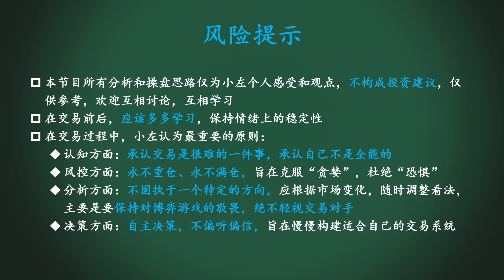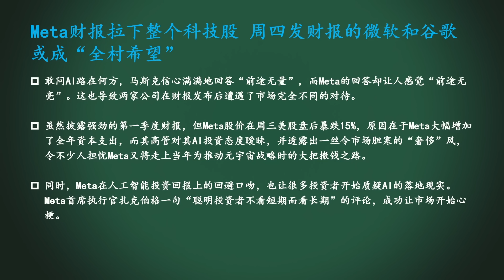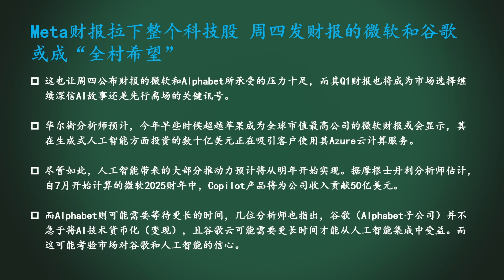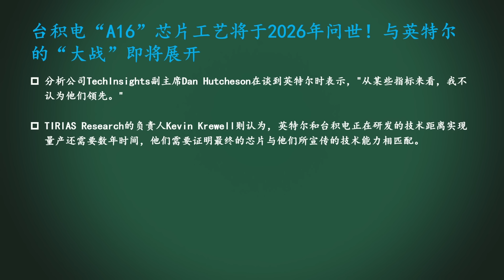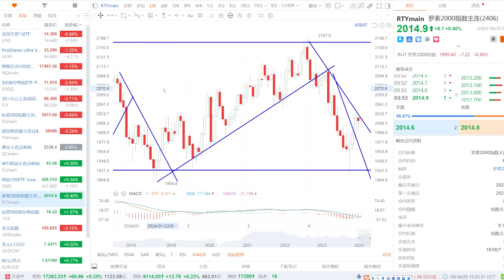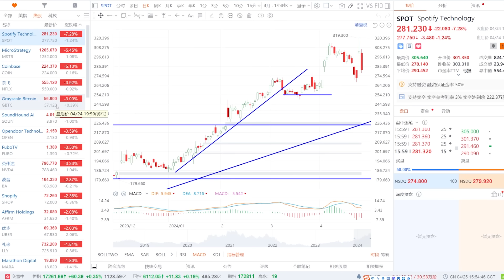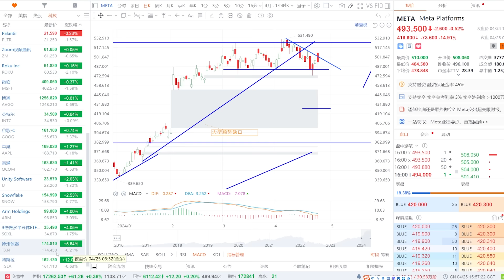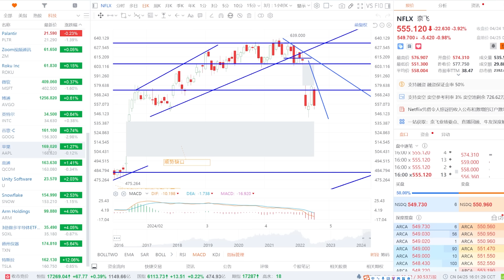美股 华尔街：估值高于2000年！META一股带崩科技股！希望全靠GOOG和MSFT了！NVDA真的止不住吗？TSLA目前有分歧。TSM发布最新芯片计划！NFLX、AMZN、MSFT、MU、SOXL